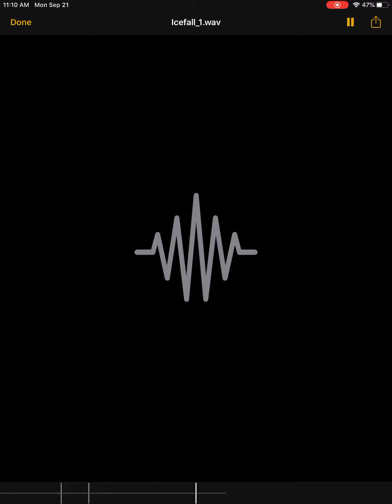Music(for Icefall song)